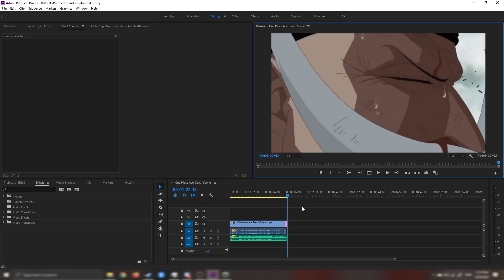Panik lawan Platinum, dipanggil Emak, Kematian Ace pakai lagu JoJo | Rainbow Six: Siege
Headset di Rekomendasikan untuk melindungi Telinga orang-orang di sekitar anda!

Note:
Mohon untuk tidak menganggap lelucon atau selera humor gua yang aneh ini secara serius, semua itu tidak dimaksudkan untuk menyerang/menghina/menyinggung siapapun dan apapun.
One last thing, Please ignore Spam or Hate comments because we're Here to Have Fun^^